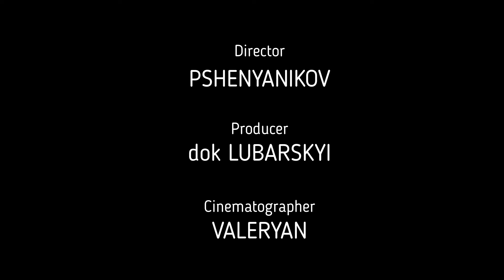ZAKHAR TOOK THE NUTS TO ISOLDA KARLOVNA\ЗАХАР ОТНЕС ОРЕШКИ ИЗОЛЬДЕ КАРЛОВНЕ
«Центр Природы» - это участок леса. Для животных и птиц здесь сохранены, а местами воссозданы, условия для питания и проживания в естественных условиях. Мы заботимся, чтобы участок не передали под жилую застройку.
                                      Помочь сохранить лес
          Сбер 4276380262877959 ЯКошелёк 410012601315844